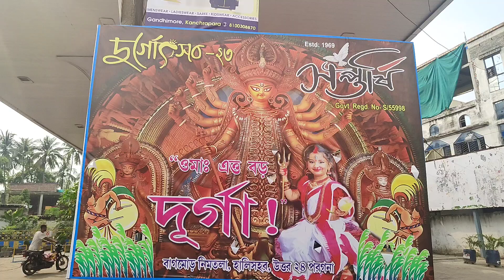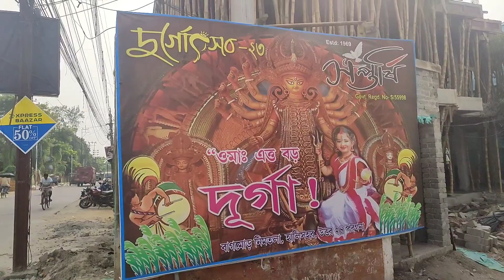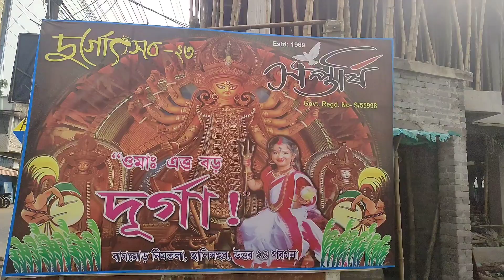Durga Puja 2023 Biggest murti idol l 32 foot 😱🔥l Durga Puja pandal preparation video l